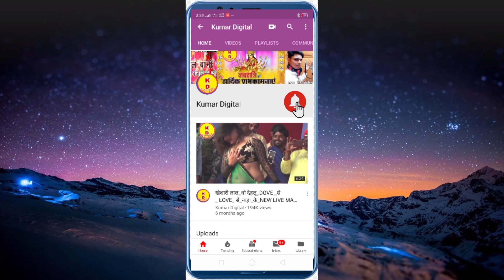अखिलेश दीवाना चंद्रवंशी बच्चों को पढ़ाते भी है और माँ सरस्वती पूजा का गीत भी गाये# सब्सक्राइब करें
Singer and writer- Akhilesh deewana chandrawanshi
Record- S.N Studio new dehli